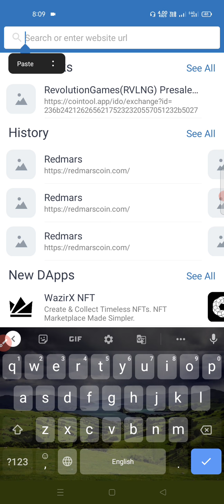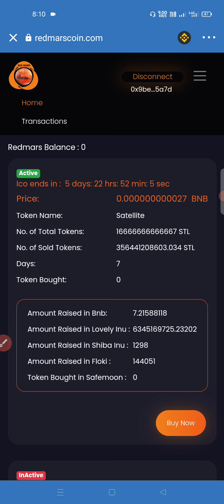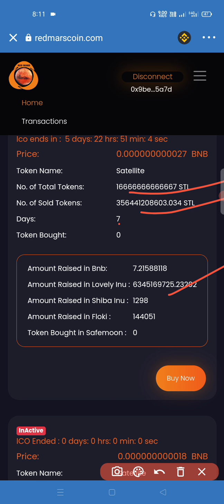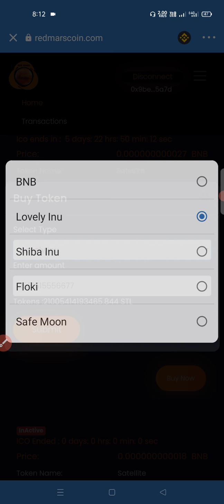Satellite token एक बढ़कर एक update अब swapping करो दबा के वो भी मिनटों में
REDMARS:
Long gone are the days when you had to invest in property on Earth. Let’s plan our future on Mars, shall we?
Invest in RMARS, and together, we’ll touch the red soil.

Making the wise choice of investing money in RMARS to get the maximum benefits. How are you spending your money?

RedMars is toiling day and night to achieve the goal of overcoming Bitcoin and reach till Mars by 2025. If you have similar interests, we are here, looking for you!

RedMars has countless projects that will prove to be beneficial if you are an RMARS holder. So, what are you waiting for? Be a part of our community today!

We all have known cryptocurrencies through Bitcoins. Now is the time to change the narrative. We, at RedMars, aim to set up a new record that is overtaking bitcoins. Why don’t you secure your future and invest in RMARS as well?

Fasten your seat belts and get ready for 21st November. We, RedMars, will launch the IDO launchpad to raise decentralized funds for us all to get to Mars by 2025.

With all the love we have received in investing in RMARS tokens,  we have started to utilise the currency towards developing a satellite. Let’s touch the red soil by 2025!

You were able to buy your favorite RMARS token from PancakeSwap and Hotbit till now. We have some news for you. We’d be launching our IDO on 21st November 2021. Circle the dates and be the first investor.

RedMars focuses on providing every RMARS holder with a secure and prosperous life on the planet Mars. We are working towards the aim that the medium of exchange once we reach Mars would be RMARS. So, invest now for a bright red future just like the planet.

RedMars is launching its IDO on 21st November. Just five more days till you get to experience the launchpad. Are you excited? So are we!